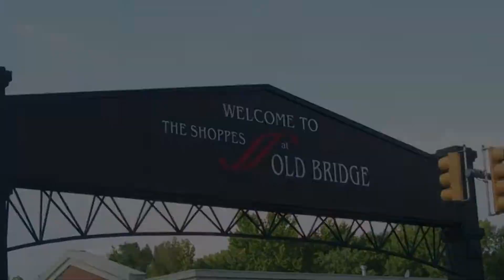Thanks for Coming to The Nails Spa & Beyond Grand Opening in Old Bridge!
It was an amazing day!  Thanks to all the wonderful people who came out to celebrate with us.

A special thanks to the Mayor's Office of Economic Development for sending a delegation!

We look forward to many years of

At Nails Spa and Beyond, your absolute satisfaction is our number one priority. Our goal is to make every visit a pleasant and relaxing experience for each of our clients and we do that by providing consistency, quality and excellent service.

We understand you have many options when it comes to choosing your nail salon, which is why we strive for excellence each and every day.  Our goal is to exceed your expectations and have you leave our salon with a smile on your face.